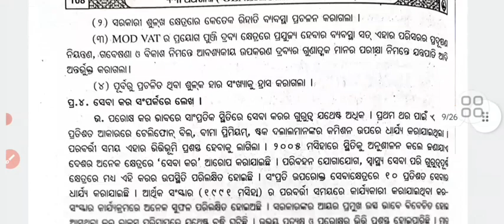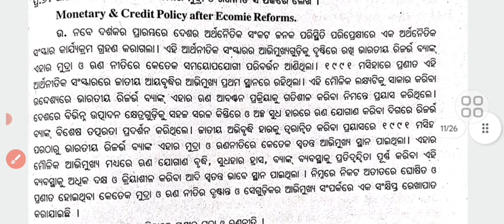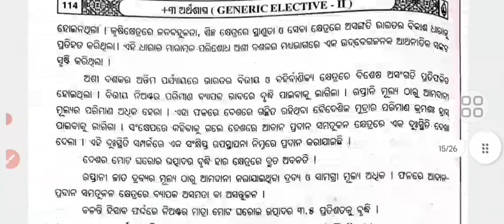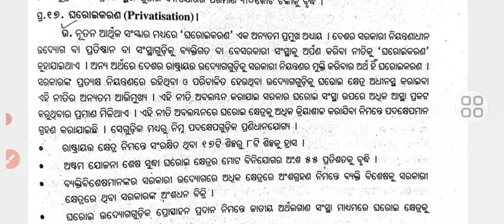+3 Economic GE-II Unit 3 3 Mark's Question Answers In Odia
@ᴘʟᴇᴀꜱᴇ ʟɪᴋᴇ ꜱʜᴀʀᴇ ᴀɴᴅ ꜱᴜʙꜱᴄʀɪʙᴇ@